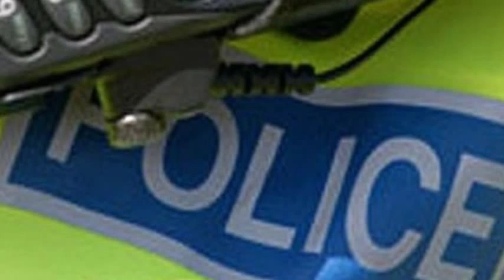Thirteen Injured in Attack on Government Office in Western China